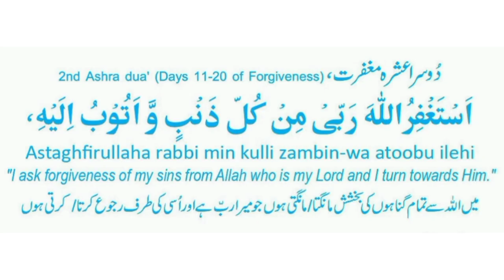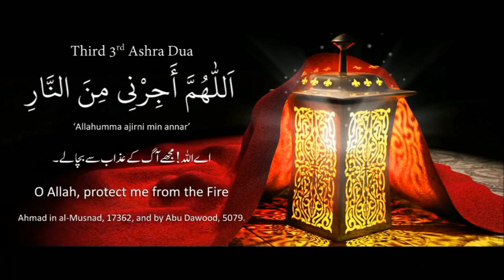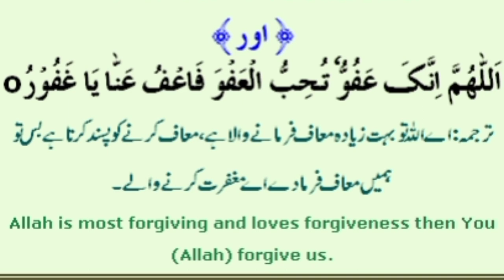Teesray ashray ki Dua | تیسرے عشرے کی دعا | Ramadan 3rd ashra Dua | Ramzan ke | 3rd ashra of Ramadan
Payary dosto Teesray ashray ki Dua  تیسرے عشرے کی دعا teesra ashra mubarak ki beautiful Dua on 3rd ashra of Ramadan ki yeh video teesra Ashra nijat per hai iss me ramadan k dusre ashray ki dua shamil hay dusra Ashra maghfirat ki dua yad bhi karain aur share b karain ashra maghfirat me dua karna ramzan ka dusra Ashra maghfirat ki dua yad karna aur parhna sunnat e rasool hai umeed hai ke dusre ashra ki dua per apko hamari video zarur pasand ay gi
Apka boht boht shukria

Cover Topic:
1.  Ramadan 3rd ashra dua
2. teesray ashray ki dua
3.  ashra e nijat status
4. Teesray ashray ki dua - تیسرے عشرے کی دعا
5. Dua for 3rd ashra
6. teesra ashra mubarak

تیسرے عشرے کی دعا